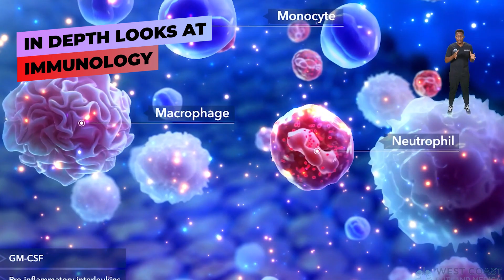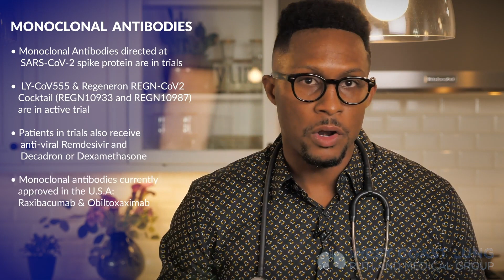Dr J Channel Trailer